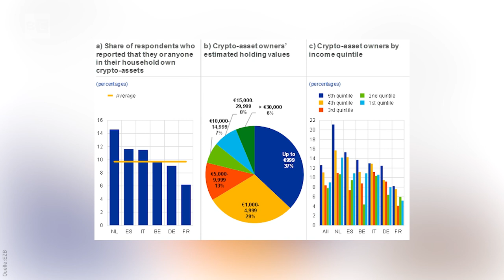EZB: 10 Prozent der Menschen im Euroraum halten Krypto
Eigenen Angaben der Europäischen Zentralbank zufolge sollen etwa 10 Prozent der Haushalte im Euroraum Krypto halten.